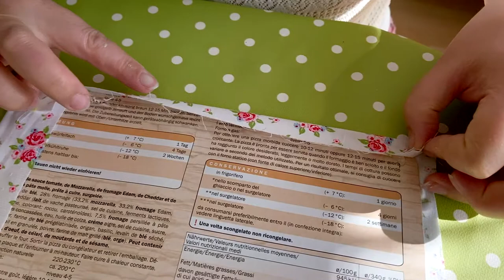Decoupage - Sewing machine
For my sewing machine to shine in the new decoupage attire, I had to sand it down first and prepare the surface for work. It goes without saying that it is most desirable that the surface you are working on is bright. For that reason, I first painted it white, then cut out the motif that I chose and ran the glue over the napkin. My glue contained varnish, so there was no need to varnish it additionally.